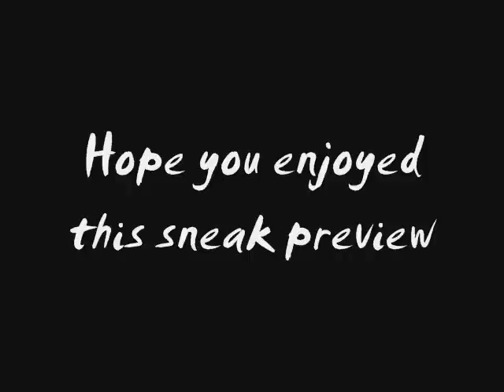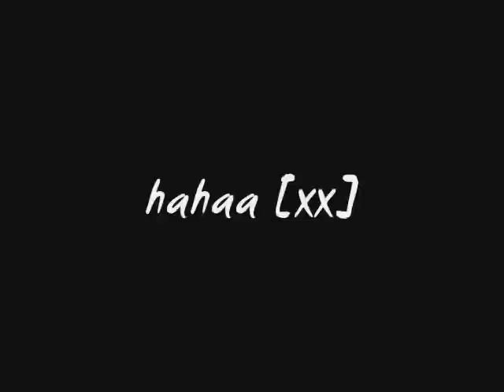The Lord Of The Clocks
I think it's safer not asking.